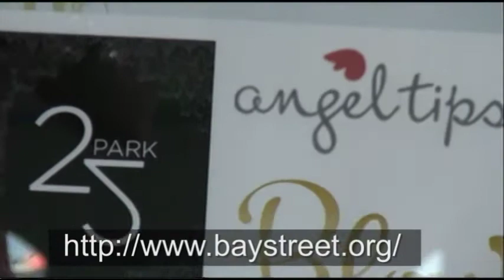Bay Street Theater Cognac interviews Kate Burton and Richard Kind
TV Host Cognac Wellerlane interviews Director of Marketing and Public Relations Tim Kofahl, Actress Kate Burton and Actor Richard Kind at the 23rd Annual Bay Street Gala